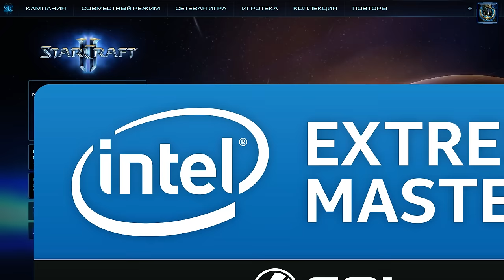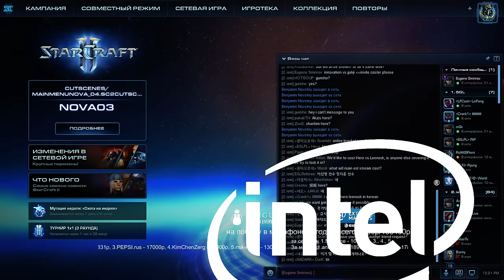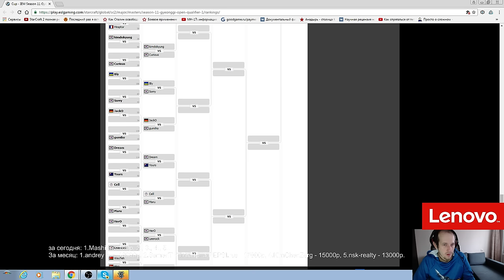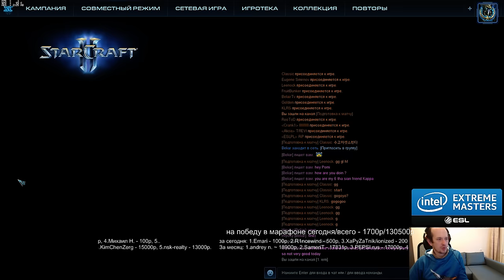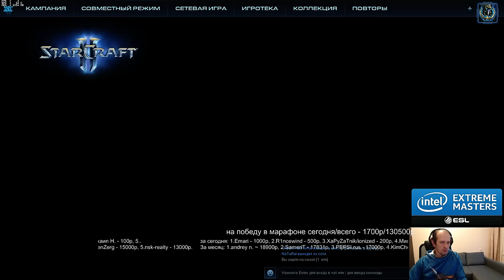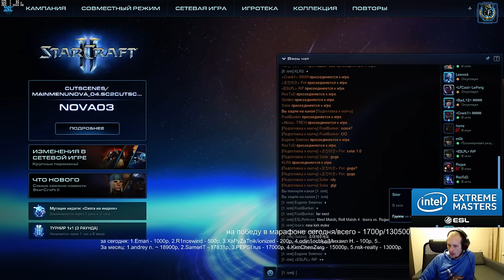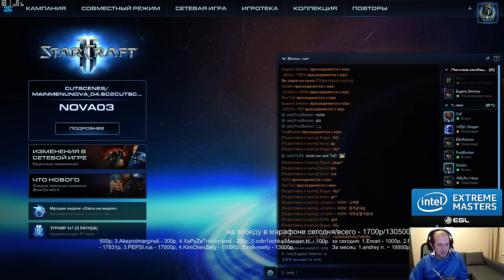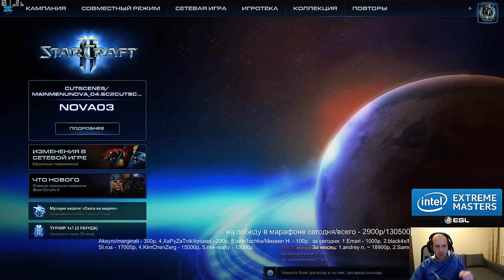IEM XI - Gyeonggi (квали № 1) Pomi